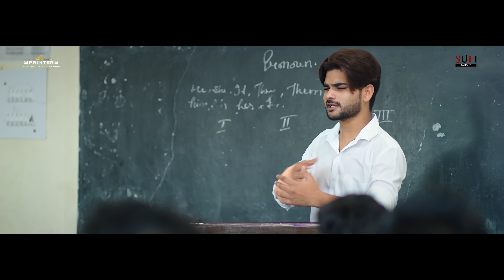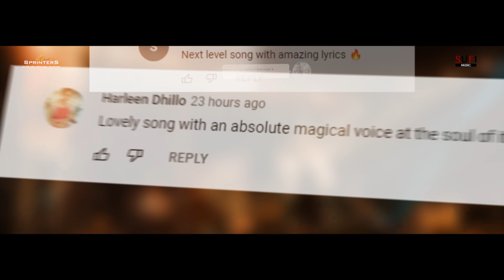Salman Ali - Ali Maula (Official Music Video)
From being a nobody to becoming the Indian Idol winner, Ali Maula is about an ordinary man's extra ordinary journey through struggles and challenges in life.

🎧 Audio Credits

Singer: Salman Ali
Music Label: Sufi Music
Lyrics & Composer: Afzal Ahmad
Mixing and Mastering : Studio Blue Tone ( Navneet Kedar )
Flute : Parth Shankar
Chorus Vocals: Salim Ali
Rythm : Firoz Khan ( Guddu )

🎬 Video Credits

Producer: Stars Of World Entertainment
Story & Director: Shameem Khan
Associate Director: DJ Sunny& Hani Asati
Dop: Karan Barnala
Female lead: Srishti Sejwal
Camera& Shots: DJ Sunny
BTS: Gopi
Drone: Bunny
Creative Head: Faiz Ahmed
Co-producer: Aarif Al Hasan
Executive producer: Taqui Khan
Costume: Asim Aziz
Make up: Asif Khan & Shadab
Post Production: Screenshot Digital
Edit & Design: Mihir Kesarkar
Colorist: Nimesh Chaudhary

Music Distribution & Promotion : Screenshot Digital

Special Thanks : Israr Ahmad

🎵 Lyrics

Tu Meri Aankhon Ka Hai Noor;
Tu Mere Jeene Ka Guroor .
Tujhe Hi Dil Mein basaya Hai;
Haan Har Pal Dil Mein basaya Hai.

Sar pe  Mere Tera Hi Saaya hai;
Haan Har Pal Tera Hi Saaya hai.

Ali maula Ali maula Ali maula x(4)

Mere Dil Mein Hai Tu,
Meri Dhadkan Mein Tu,
Mujhe aur gawara koi nahin;

Meri Raahein bhi Raushan Tujhse Khuda;
Mera aur Sahara Koi Nahin.

Tere Dar Ko Jo Chum Ke  Aaye hawa x(2)
UN Hawaon Se Pyara aur nahin.

Na phir Maangu Kuch aur. Maula...,

Na phir mangu Kuch aur ;
Na ab Chahu Kuch aur,

Zehen Mein Tu Hi Tu Chhaya hai;
Haan har Pal Tu Hi Tu Chhaya hai,

Teri rehmat ka Saaya na Milta Agar;
Main ek Kadam Bhi Na chal pata.

Tune thama na Hota Jo Hath Mera;
Mere Maula Mein Kaise Sambhal pata,

Koi tujhsa Nahin Tu Hi Hai Afzal x(2)
Mere Maula Mein Kaise samajh pata,

Na phir Mangu Kuch aur .Maula. ,

Ali Ka Tu sarmaya Hai;
Haan Mera Tu sarmaya Hai,

Sar pe Mera Tera Hi Saaya hai;